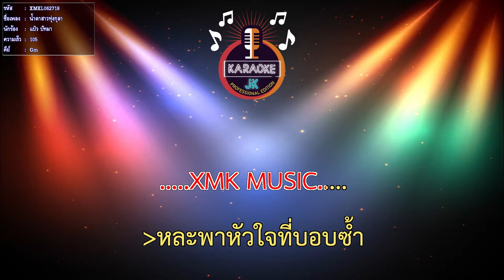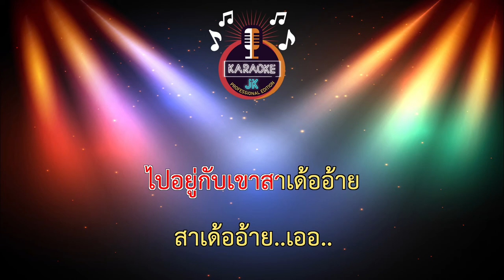น้ำตาสาวทุ่งกุลา (105-Gm) - แป๋ว ปัทมา【 Cover By คาราโอเกะดนตรีสด 】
พลง : น้ำตาสาวทุ่งกุลา
ศิลปิน : แป๋ว ปัทมา
คำร้อง/ทำนอง : กานต์ การเวก
เรียบเรียง : อ.อ้น แคนเขียว